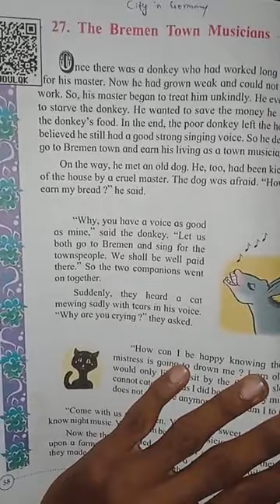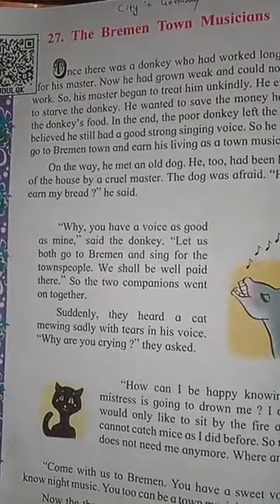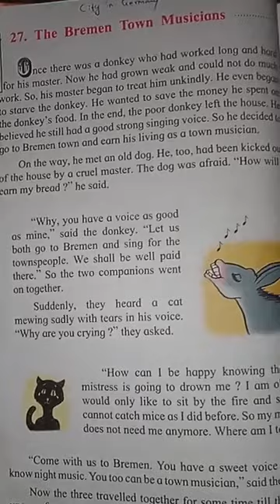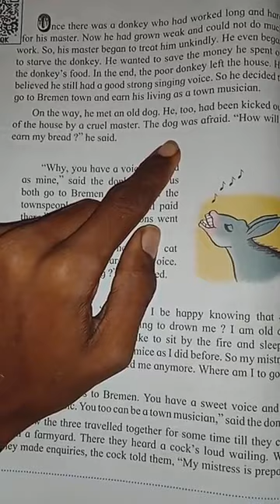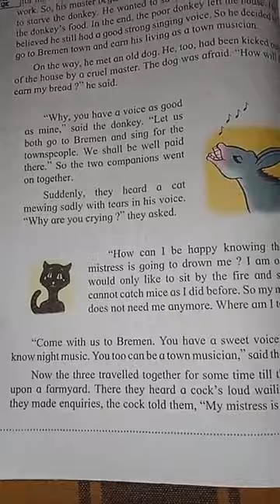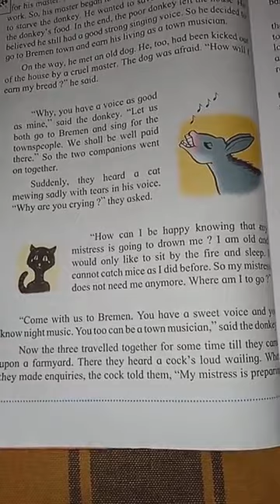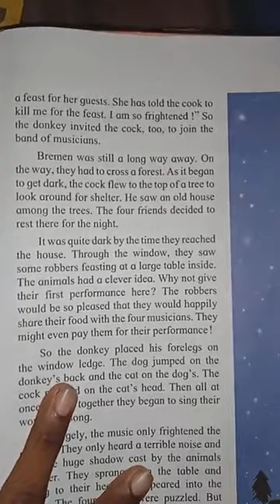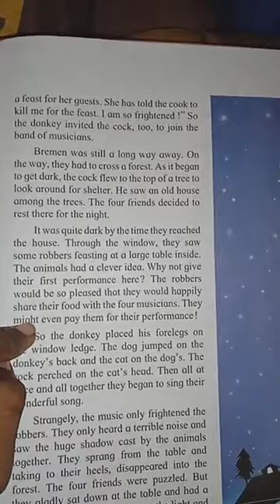Std : 3 English 27.The Bremen Town Musicians